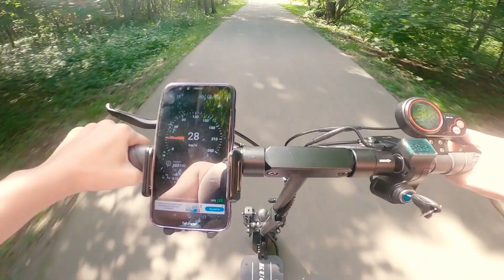ТОП 5 Электросамокатов для мужчин ⚡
Топ 5 электросамокатов Kugoo для мужчин. Я сделала для Вас подборку лучших электросамокатов для мужчин.

Сегодня у нас 23 февраля, День защитника отечества и не смотря на противоречивую историю этого праздника, я все-таки хочу поздравить с ним всех наших дорогих мужчин. Ну и конечно же в такой день, мы просто не могли не посвятить наш ролик именно мужчинам, так что сегодня я хочу вам рассказать про топ 5 электросамокатов для мужчин. До этого мы уже выпускали похожий ролик, но про пятерку лучших самокатов для девушек. Не просто так, первым на канале появилось видео для девушек.

В нашем магазине в Москве вы можете взять любую модель электросамокатов Kugoo на тест драйв.